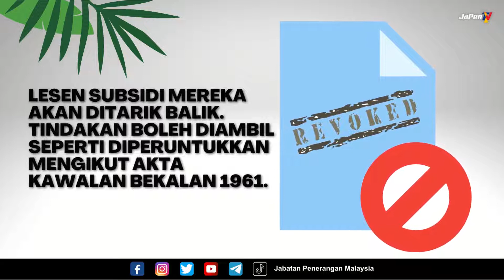GANTUNG OPERASI |TARIK LESEN SUBSIDI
Pengilang yang menjalankan kegiatan penyeludupan minyak masak subsidi boleh berdepan tindakan digantung daripada beroperasi dan lesen subsidi mereka akan ditarik balik.